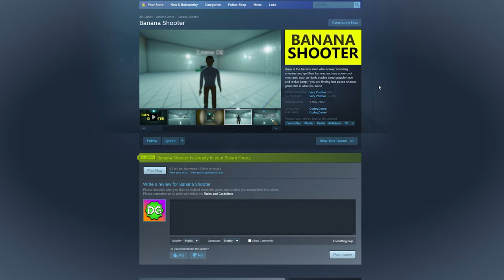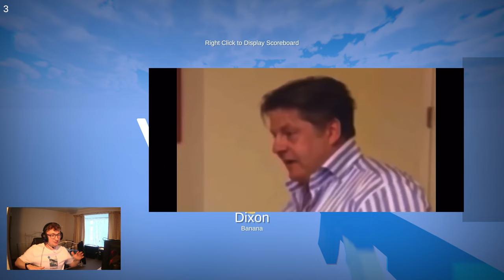BANANA SHOOTER | Free-to-play games #1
Banana Banana Banana Banana Banana...

🎵 Music 🎵

Get Funky Strut by George Georgia and over 1M + mainstream tracks

License ID: Pk9adMB36JR